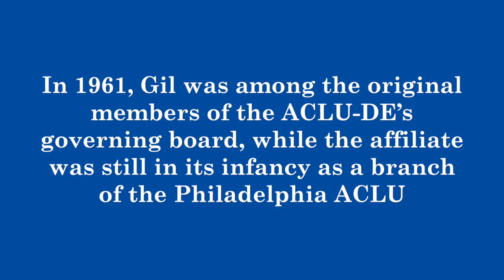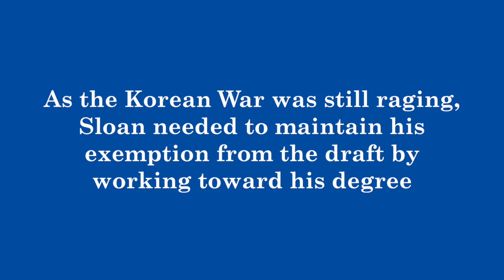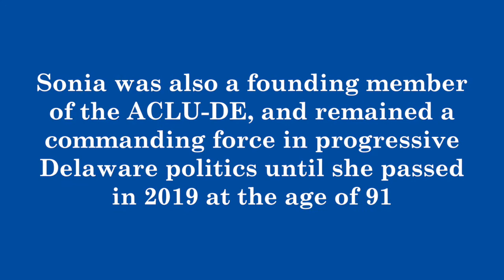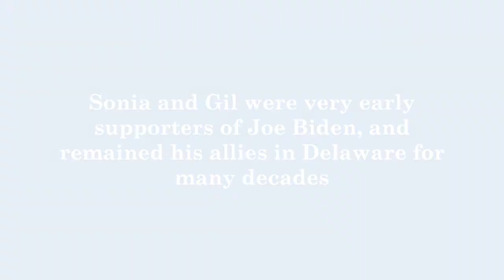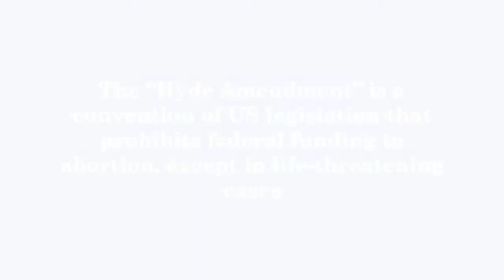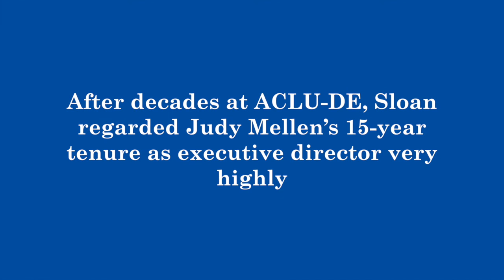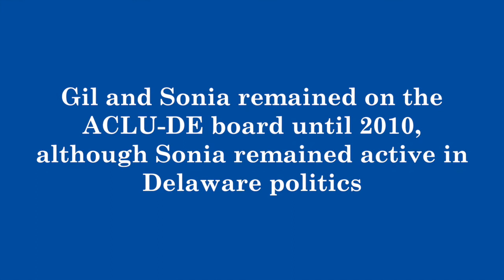ACLU of Delaware Archives - Gil Sloan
Gilbert “Gil” Sloan is a chemist by profession who devoted the past several decades to progressive politics in Delaware. It is impossible to know Gil without also honoring his late wife and constant partner, Sonia Sloan. Both Gil and Sonia were founding members and longtime board members of ACLU-DE, and they remained with us through our development over the decades.

Gil considers the complete reform of the Ferris School juvenile detention center in the 1990s, which formerly housed children in deplorable conditions, to be one of our greatest achievements. Gil still maintains a laboratory at the University of Pennsylvania.